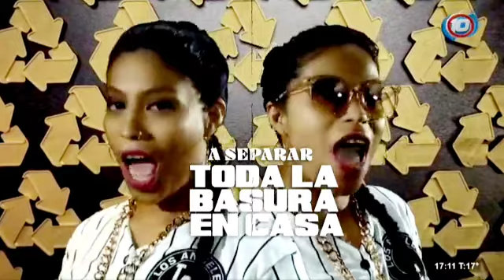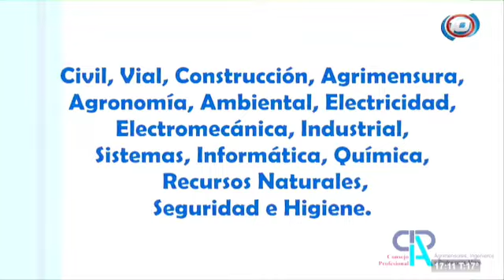Nuevo programa laboral, libreta de familia y bolsón PAMI